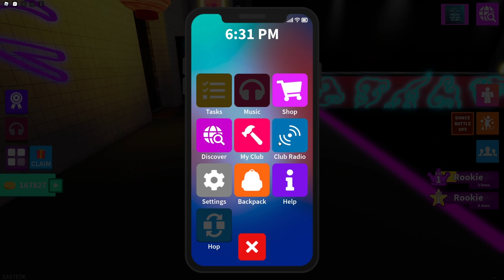NEON ACCESSORIES FOR CLUBS 🏗 YOUR OWN MUSIC 📻 Weekly News 10/15 ▶️ SPLASH on Roblox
Stegiles and That Splash Guy bring you The Weekly Splash Episode 1!

Rounding up the past week in Splash including, new packs, the Neon Japan Season Pass, Celebrity Anniversaries, brand new Legends, and a sneak peek at what's coming in splash next week!

IN SPLASH:
Make Music, Perform on Stage & Become a Star!!
Build your own Club!
Dance Battles & Sync
Vibe with Friends

Splash roblox roblox splash music skate and game i met kai legends live roblox breathe again kai kaifromsplash kai so sick kai breathe kai summer roblox ice skating roblox skateboarding roblox roleplay roblox splash build your own club splash clubs